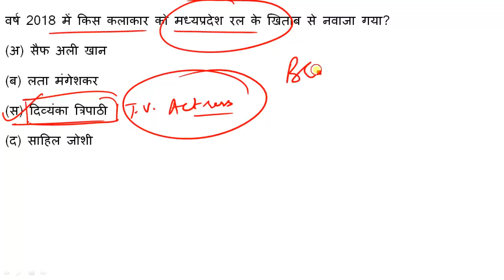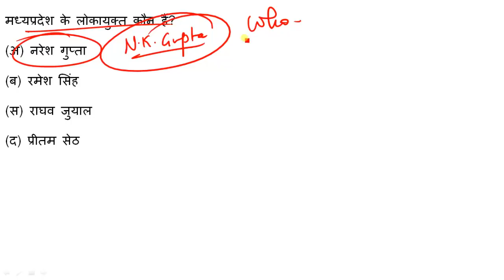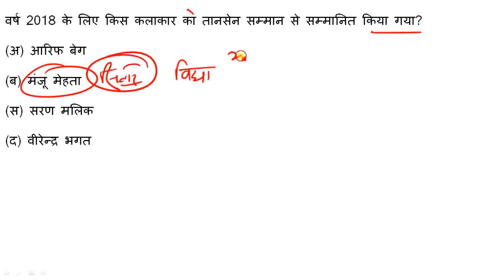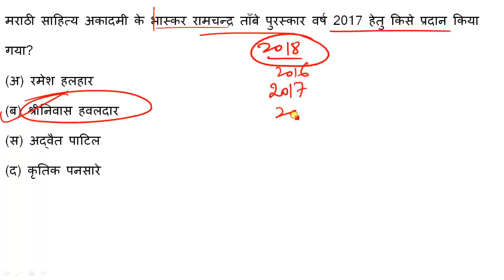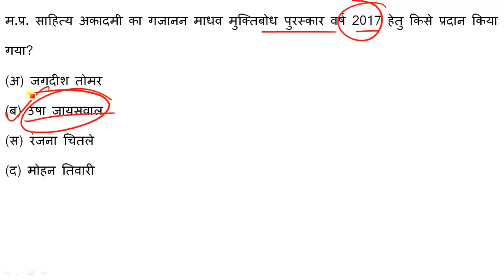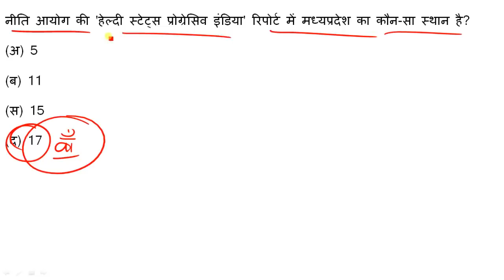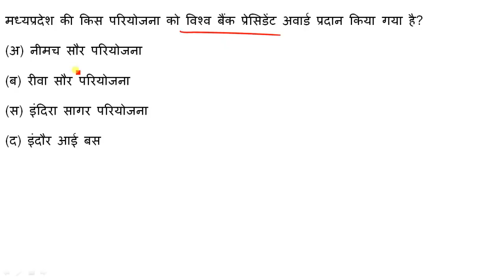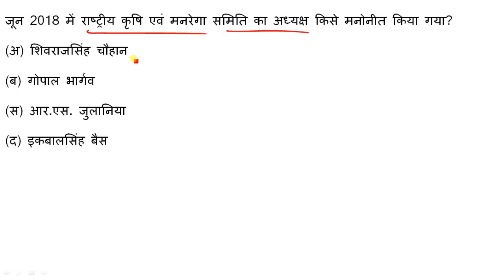QUICK MASTER VIDEO-07 | मप्र करंट अफेयर्स REVISION | MP CURRENT AFFAIRS 2019 | MP CURRENT 2020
DOWNLOAD PDF

**MPGK/MP CURRENT**

**MPPSC**

**MP SI**

**MP CONSTABLE**

**MP SUBENGINEER**